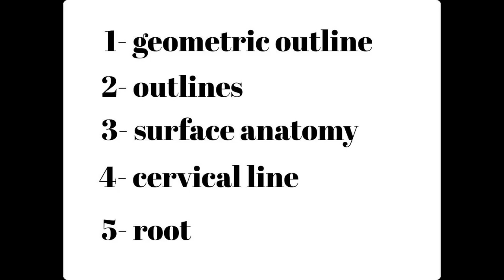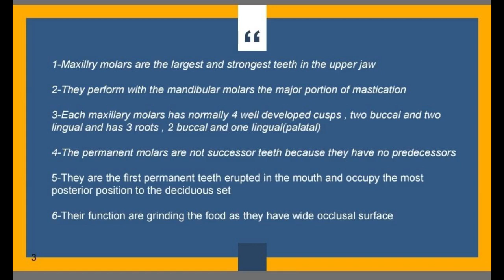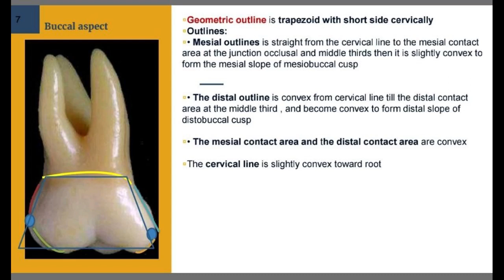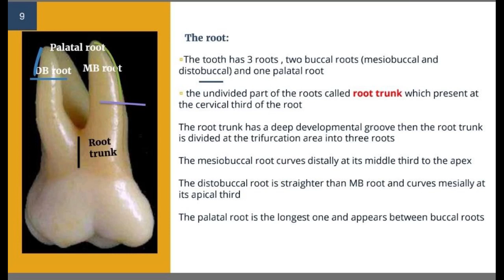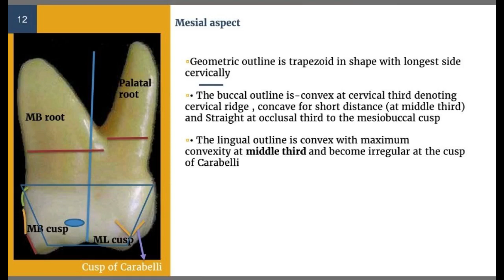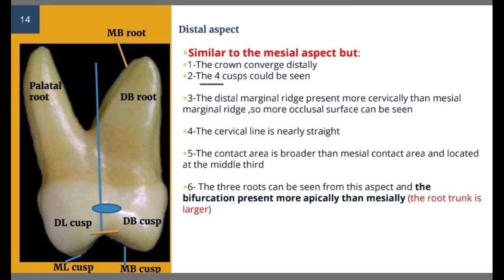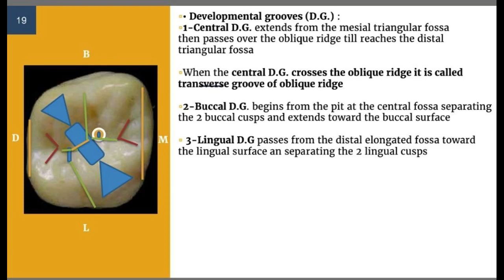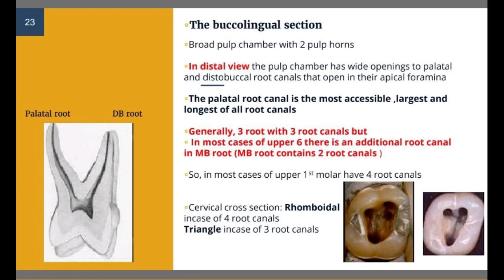Human Dentition 2 - Upper frist molar